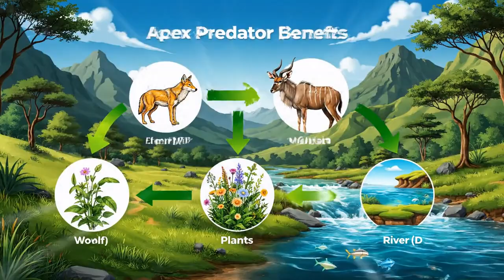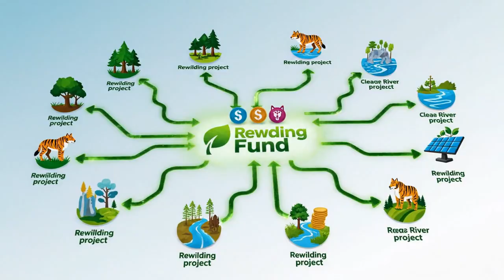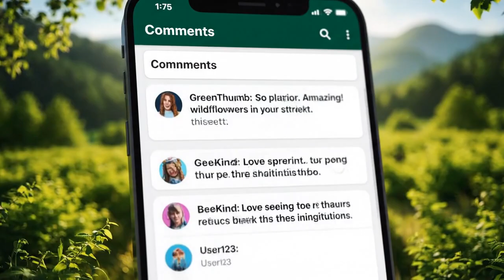The Future of Wilderness How Rewilding Will Reshape Earth by 2050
Rewilding is the bold movement to restore Earth's lost ecosystems and bring back species that have been lost to extinction. But what does the future hold? In this video, we dive deep into the science of rewilding and explore how it will reshape the planet by 2050. From the return of wild landscapes to the restoration of biodiversity, discover how we can reverse environmental damage and give nature a chance to thrive again. Is rewilding the key to saving our planet? Watch to learn more!
The future of wilderness how rewilding will reshape earth by 2050 answer
Urban rewilding for sustainability and food security
Rewilding our cities beauty biodiversity and the biophilic cities movement
Rewilding pdf
Zsl urban rewilding
Rewilding suburbs
Rewilding
Lost ecosystems
Earth by 2050
Reshaping Earth
Ecosystem restoration
Biodiversity
Environmental conservation
Climate action
Future of wilderness
Rewilding Earth
Restoring ecosystems
Wild landscapes
Planet sustainability
Saving endangered species
Nature's comeback